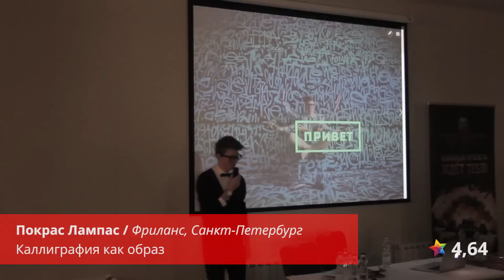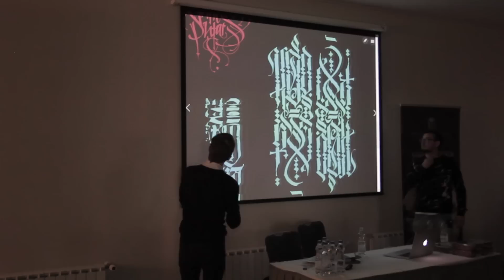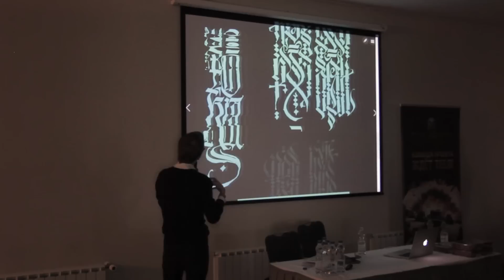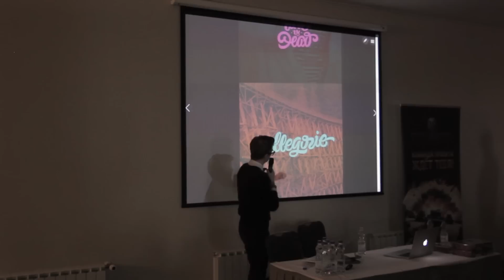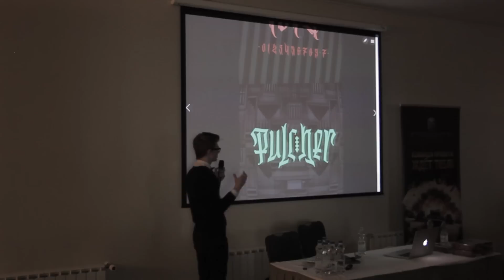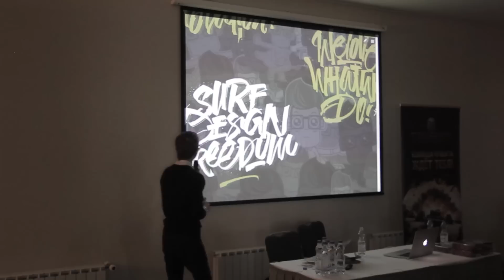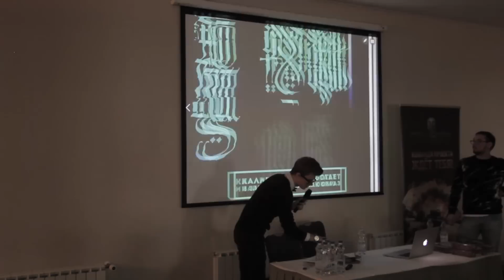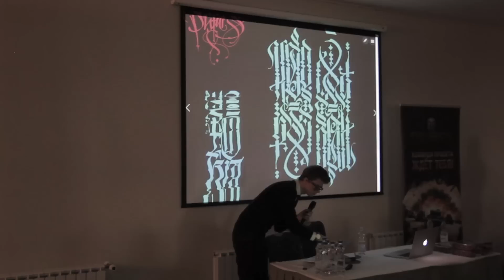Покрас Лампас / Каллиграфия как образ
Покрас Лампас / КАЛЛИГРАФ, ФРИЛАНС, САНКТ-ПЕТЕРБУРГ
Покрас Лампас — каллиграф с многолетним граффити-прошлым. Совмещает как работу над различными дизайн проектами, так и многочисленные выставки, мастерклассы и стрит-арт фестивали, создавая масштабные каллиграфические композиции в городской среде и интерьере, при этом постоянно экспериментируя с формами и возможностями шрифтов.

Покажу новые неопубликованные проекты, свежие логотипы и подробную разборку процесса работы с ними, а также отвечу на любые вопросы.